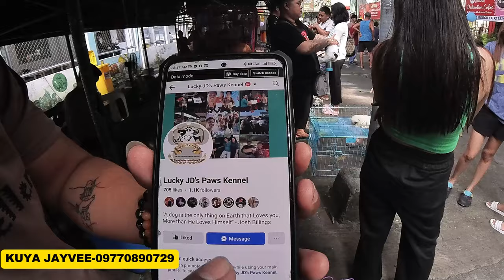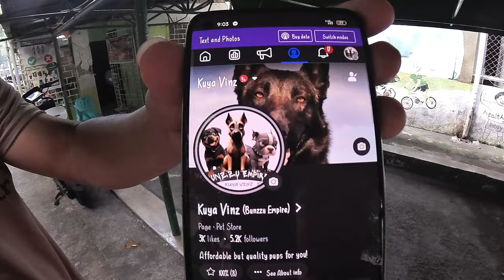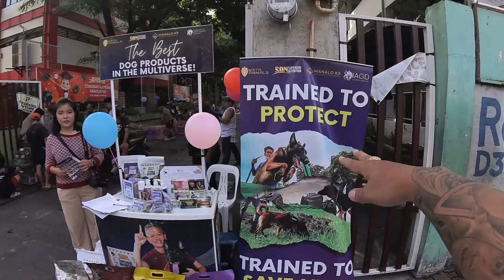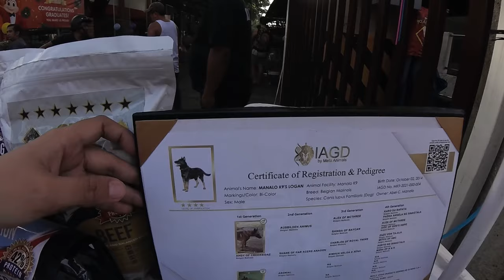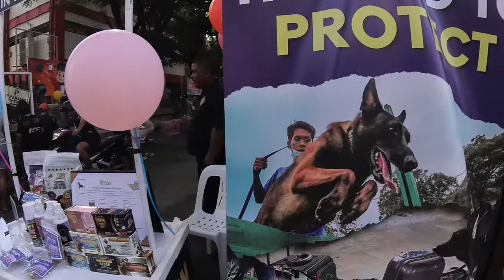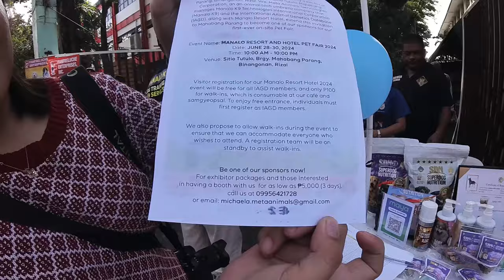MURA AT MAGAGANDA BINEBENTA DITO SA PATEROS PET MARKET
PATEROS PET MARKET
PART2 NG ATING  VLOG SA GRAND OPENING

THANKYOU